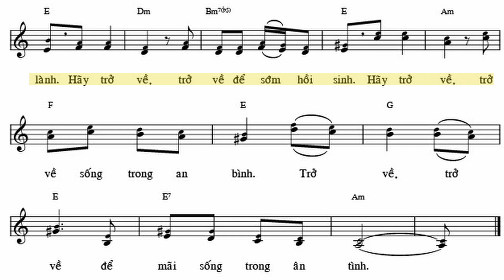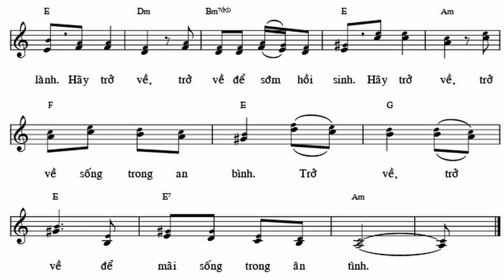Hãy Trở Về - Ngoc Kôn (bè phụ guitar)